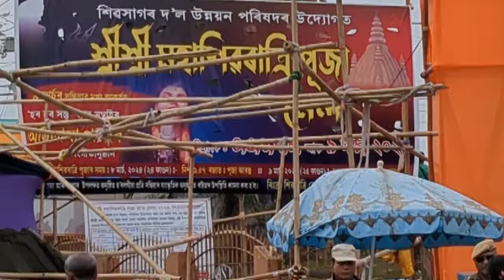Shivaratri 2024 | শিৱৰাত্ৰি ২০২৪... Sivasagar town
In this vlog I'm trying to show the current situations of Sivasagar town on this occasion of the festival : Sri Sri Maha Shivaratri Mela. I including the shops or stalls and kinds of goods which is selling by the vendors...Thank you🩵